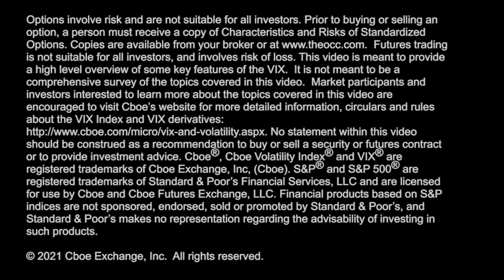Tough Earnings Reactions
Joe Tigay discusses the recent shift in attitude toward earnings reports, the $VIX Index bottomed out at 15.38 this morning, the $SKEW Index indicating lower prices for downside protection & the $VVIX Index up slightly today.